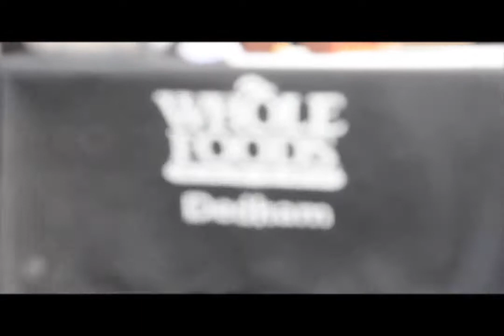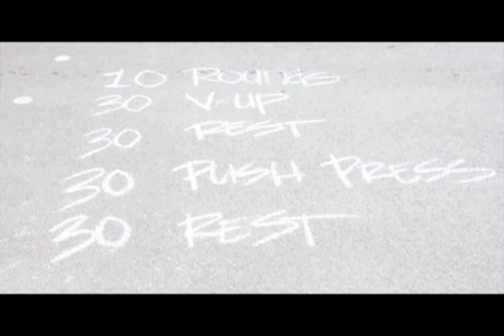Whole Foods and CrossFit One Nation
Whole Foods and CrossFit ONE Nation BBQ Community day!